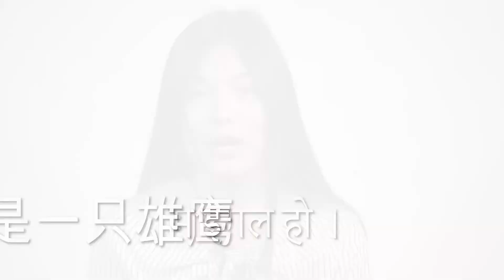I'm an Eagle: International Students at CSC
Learn about life at Chadron State College from some of our many international students.

Production Assistant & Additional Videography: Maria Evtodieva
Special Thanks: All of the International Students